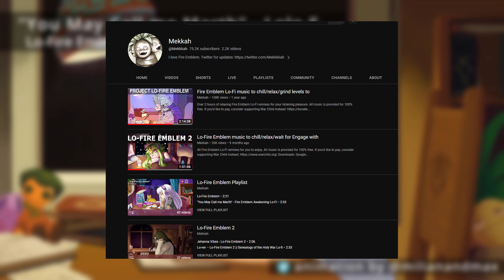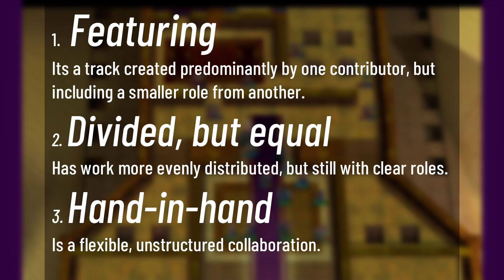Lo-Fire Emblem 3 is Coming Soon!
Lo-Fire Emblem is a project created by the Fire Emblem Musician Community (or FEMC) in which usually 30 - 40 musicians come together, all arranging various songs from the Fire Emblem OST across all games from Fire Emblem 1, to Fates, to Three Houses and hopefully this year, some Engage tracks, in the ‘lo-fi hip-hop’ style. Each year we have also had several artists join to contribute animations, which play in the videos of each song, and illustrations, which have been used as thumbnails and promotional artwork. The first two editions of Lo-Fire Emblem were hosted on Mekkah's channel, but this year, my channel was offered to host. I've used many of these songs in both my videos and streams, so its a really cool opportunity!
If you're an avid music producer yourself, here's how YOU can be involved and potentially submit your own lo-fi tune.